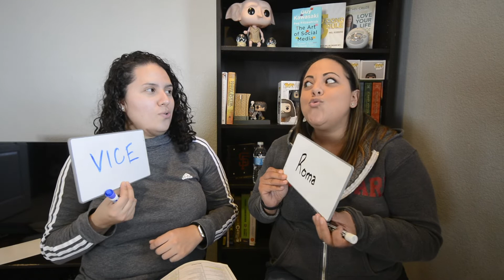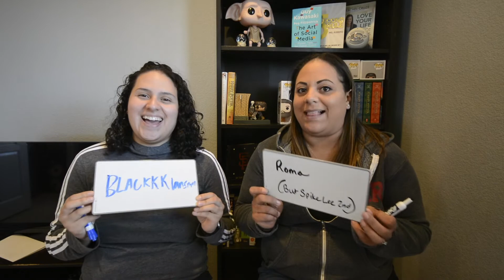OSCAR PREDICTIONS 2019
Here is our 5th Annual Oscars Prediction video, or as it will now be known: Midnight Movie Madness!

In this video: Yvette and I try to guess which Movies will win the 2019 Academy Awards